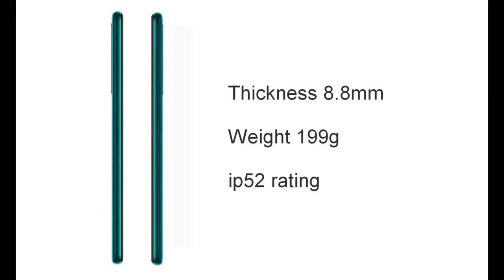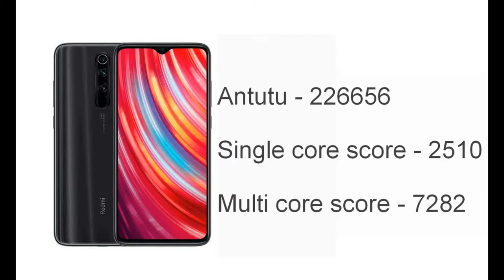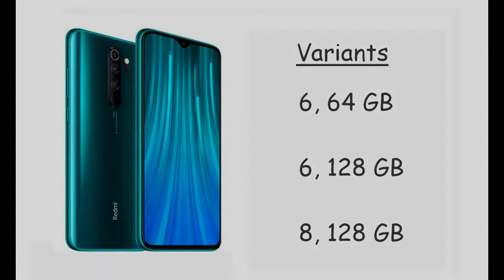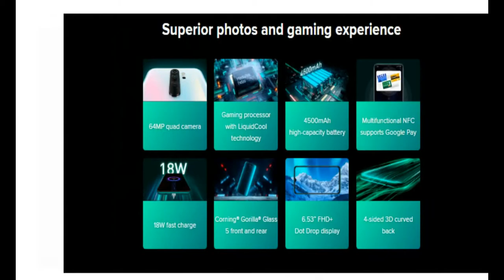redmi note 8 pro tamil review - design, display, processor, camera, battery specification review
redmi note 8 pro tamil review - In this video we can analyse the design, display, processor, camera, battery specification of the mobile